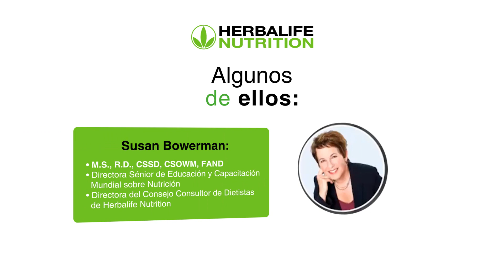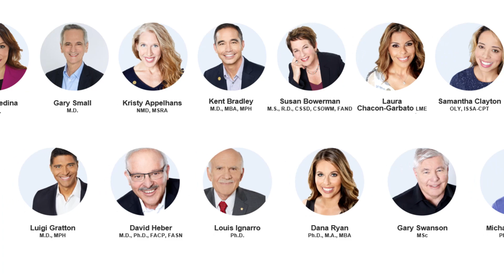Recuperación muscular tras el ejercicio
Cuando entrenamos nuestro cuerpo entra en un estado de cansancio y fatiga ya que nuestros músculos agotan las reservas de energía, adicionalmente, se producen daños en los tejidos producto del esfuerzo realizado; para que nuestro cuerpo pueda recuperarse de la mejor manera, debemos realizar estiramientos y ejercicios de baja intensidad, además, debemos recuperarnos nutricionalmente reponiendo de manera inmediata proteínas de origen animal o vegetal y carbohidratos complejos. Un buen descanso a través de un sueño reparador de 7 a 8 horas continuas también es muy importante, de igual modo, la hidratación con agua y electrolitos para reponer las perdidas experimentadas a través del sudor.